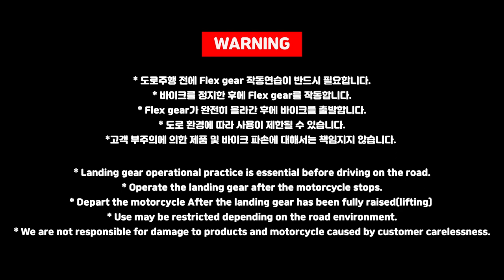BMW K1600B 2023YEAR MOTORCYCLE LANDING GEAR / honda golding, harleydavidson ultra, street glide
BGM 출처 : Stellar Wind / Unicorn Heads

                 - etc.

생산 업체 : 지엘케이
소       재 : 대한민국 경기도 김포시 양촌읍 유현삭시로 162
                - 기타 등등,